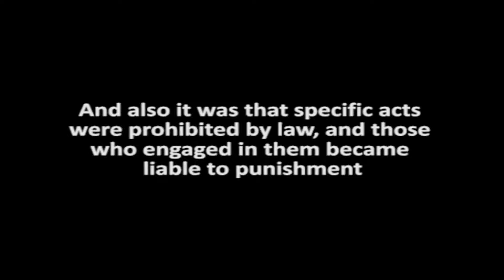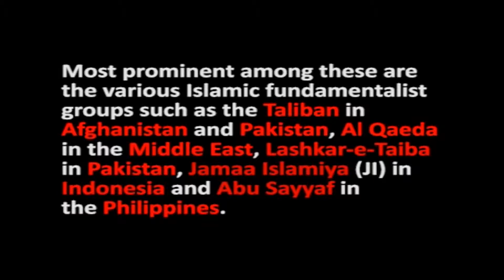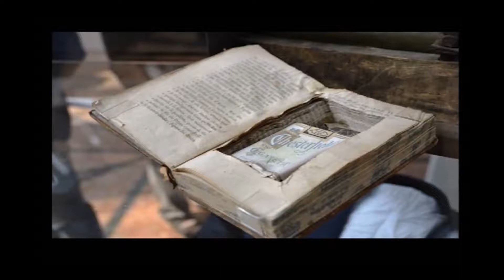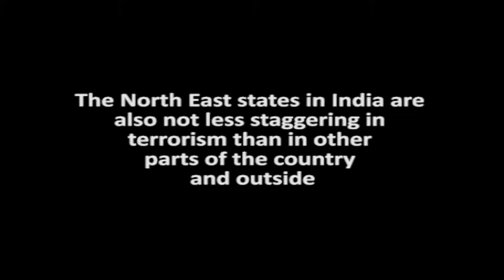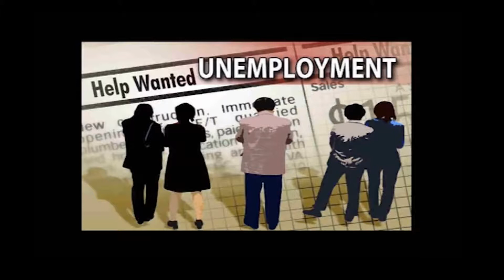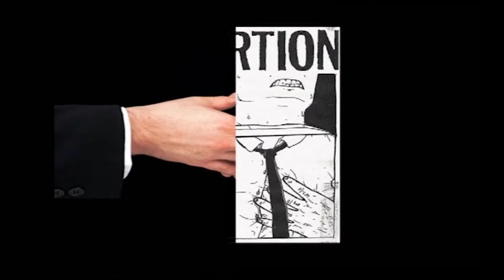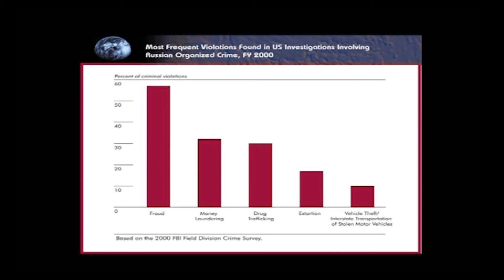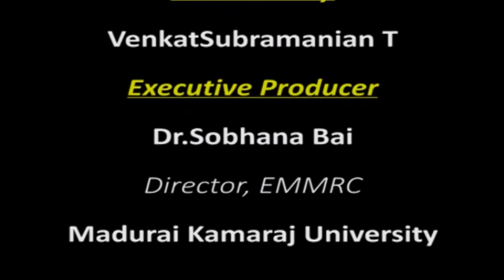Module 05 Terrorism and Related Crimes